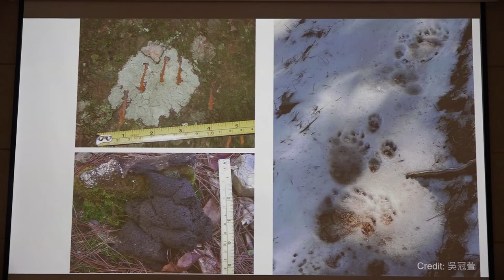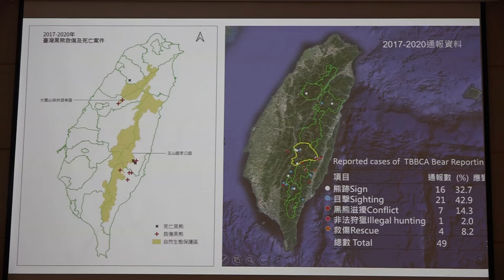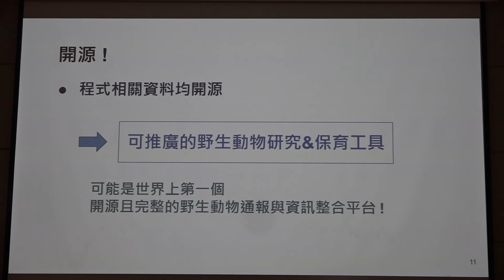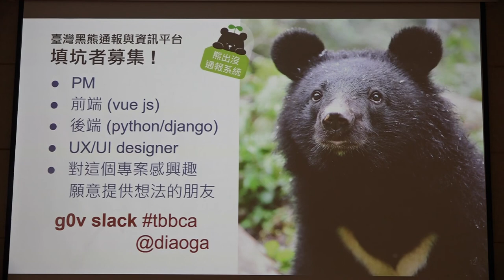g0v tw hackath46n — 提案 — 臺灣黑熊通報與資訊平台 ／ diaoga — 九週年黑客松